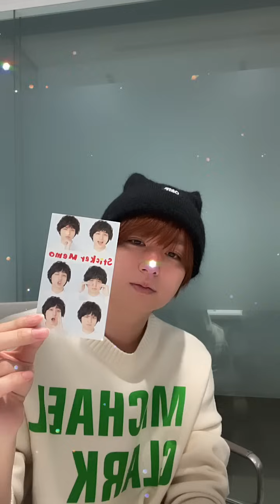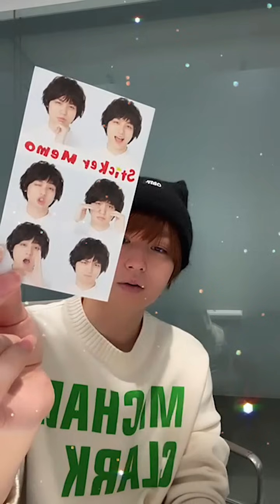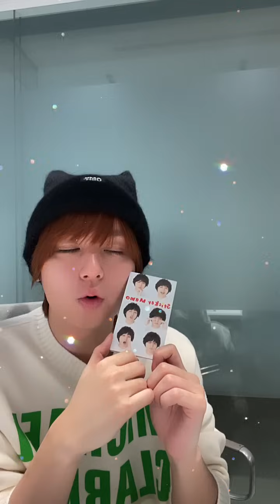2024年01月25日 Hey!Say!JUMP 伊野尾慧 インスタグラムライブ インラ Inoo Kei Instagram Live